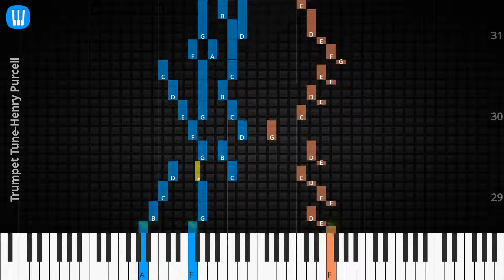🎹Solo & Chord, Trumpet Tune, Henry Purcell, Synthesia Piano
♫ Synthesia Piano Tutorial, Solo & Chord: Trumpet Tune, Henry Purcell

♫ Henry Purcell Piano Tutorial
♫ Henry Purcell Chord
♫ Henry Purcell Lyrics
♫ Henry Purcell Subtitle
♫ How to play Trumpet Tune
♫ Trumpet Tune Piano Chords
♫ Trumpet Tune Piano Easy
♫ Trumpet Tune Piano Difficult
♫ Trumpet Tune Piano Cover
♫ Trumpet Tune Piano Remix
♫ Trumpet Tune Piano Tutorial
♫ Trumpet Tune Notes
♫ Trumpet Tune Piano Tiles
♫ Trumpet Tune Easy Slow
♫ Trumpet Tune Academy Piano